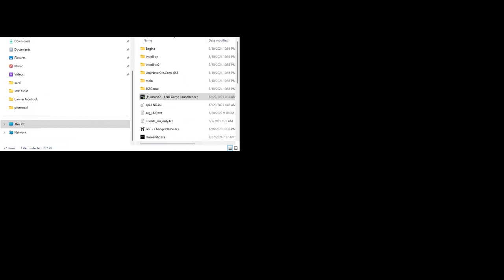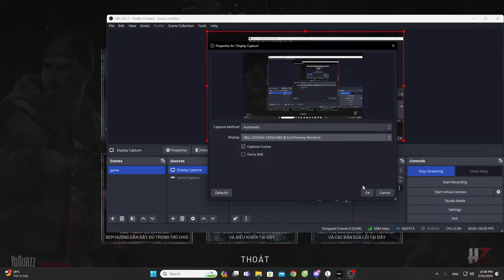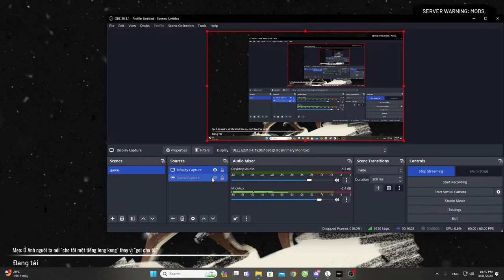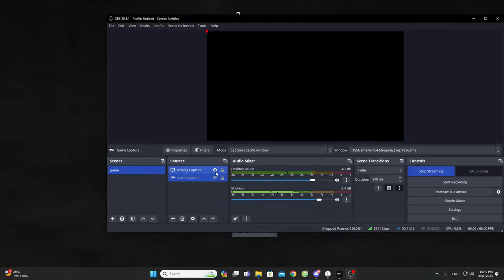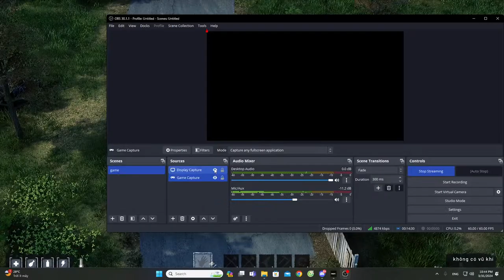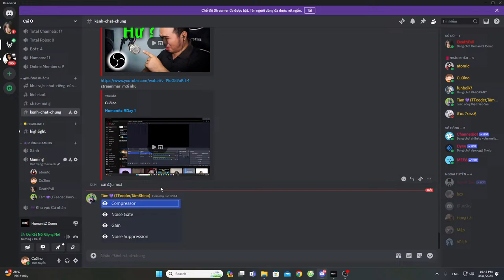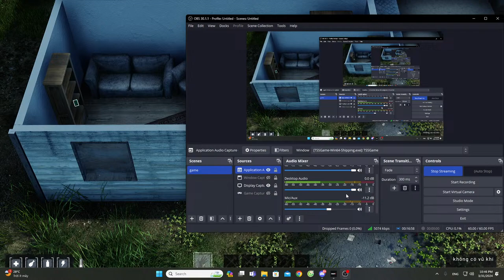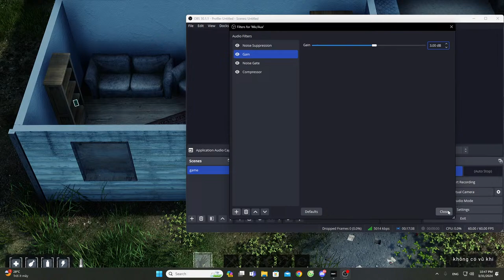Humanitz Day 1